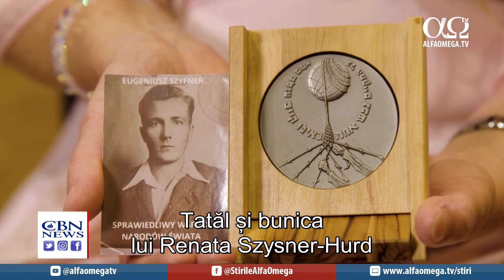Marșul pentru comemorarea Holocaustului și pentru împotrivirea antisemitismului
Julie Stahl, corespondenta CBN în Orientul Mjlociu: 70 de marșuri au avut loc în 15 națiuni în acest an pentru a comemora evreii uciși în Holocaust și pentru a vocifera împotriva antisemitismului. Priviți cum a fost la marșul pentru viață din Texas. Peste 120 de evrei și creștini s-au adunat la Universitatea Metodistă de Sud din Dallas, pentru Marșul Comemorării.
Rosian Zerner: Lituania a ucis mai mulți evrei, raportat la populația lor, decât orice altă țară din Europa. Aproximativ 96% au fost uciși. Privim la 4% aici.
Julie Stahl: Rosian Zerner spunea cum, pe când avea șase ani, naziștii i-au dus familia într-un ghetou lituanian. Părinții ei i-au pregătit scăparea.
Rosian Zerner: Este doar primul din multele miracole prin care am supraviețuit și de aceea acum trebuie să trăiesc cu mulțumire în inimă. Un alt miracol este că și părinții mei au supraviețuit și acest lucru este nemaiauzit în Lituania, ca o familie de evrei să fi rămas neatinsă.
Julie Stahl: Un teolog german a condus Marșul Comemorării, cunoscut și sub denumirea de Marșul Vieții, ca răspuns al creștinilor germani față de Holocaust. Este o mișcare globală acum.
Renata Szysner-Hurd: În 1938, pe 13 septembrie, era Rosh Hashana și toți evreii au venit să se roage la sinagogă. Nemții i-au înconjurat acolo și practic i-au ars de vii.
Julie Stahl: Tatăl și bunica lui Renata Szysner-Hurd au ascuns nouă evrei în Polonia vreme de peste doi ani.
Renata Szysner-Hurd: Tatăl meu auzise zvonuri, așa că a mers 3.5 km până în oraș să afle dacă erau adevărate. A ajuns în oraș, a văzut sinagoga și era miros de trupuri arse. În acea zi, el a făcut o juruință că, dacă vreun evreu va avea nevoie de ajutor, îl va ajuta.
Julie Stahl: Ea spune că părinții pot și sunt responsabili în a combate antisemitismul. Renata Szysner-Hurd: Creșteți-vă copiii așa încât pentru ei să nu conteze culoarea pielii și să nu facă discriminare în acest sens. Eu spun mereu: Nu vă uitați la diferențe, uitați-vă la câte avem în comun. Nu promovați ura.
Julie Stahl: Marșul a avut un scop triplu, comemorarea victimelor Holocaustului, luarea de poziție împotriva antisemitismului și a urii și promovarea reconcilierii cu comunitatea evreiască. Născuți în Germania, ambii bunici ai Claudiei Kiesinger au fost naziști. Acum ea este unul din directorii Marșului Comemorării la nivel național.
Claudia Kiesinger: Știu că familia mea a participat la atrocitățile care au avut loc. Nu îi pot condamna, dar pot trăi altfel.
Julie Stahl: În calitate de creștină, Claudia luptă contra antisemitismului.
Claudia Kiesinger: Dacă citești Biblia, peste tot vezi că Isus a fost evreu. Vreau să iubesc ce iubește Dumnezeu și El Își iubește poporul, de aceea iau poziție, îmi ridic vocea și vreau să arăt poporului evreu că îi susțin.
Julie Stahl: Participanții din campus au primit o piatră cu numele unui student universitar sau cineva de acea vârstă care a murit în Holocaust. Li s-a cerut să țină minte persoana în timp ce mărșăluiau, pentru a arăta că nu au fost uitați.
Andreas Bremer, diplomat german: De la sfârșitul celui de-al Doilea Război Mondial, Germania a depus eforturi pentru a comemora evenimentele din timpul Holocaustului și pentru a învăța din cele întâmplate.
Julie Stahl: Andreas Bremer, un diplomat german, spune că secretul stopării răspândirii antisemitismului este învățarea următoarei generații.
Andreas Bremer: O parte importantă în combaterea antisemitismului ar fi educarea, învingerea prejudecăților și permiterea generației tinere să vină împreună și să se bucure să lucreze împreună și să aprecieze diferențele dintre rase și naționalități.
Brad Young, profesor de studii biblice: Isus Și-a învățat ucenicii să caute mai întâi Împărăția și neprihănirea. Este drept să susținem viața. Antisemitismul creștinilor nu este o problemă a evreilor, ci a creștinilor.
Julie Stahl: Potrivit lui Brad Young, creștinii trebuie să vadă care sunt rădăcinile acestei uri.
Brad Young: Este spiritul lui Antihrist, care se ridică împotriva poporului lui Dumnezeu. Dacă promisiunile lui Dumnezeu pentru Israel nu ar fi împlinite, iar ele sunt împlinite, nicio altă promisiune de-a lui Dumnezeu nu s-ar împlini.
Julie Stahl: Young spune că creștinii de astăzi nu sunt ca în 1935. Mulți au legături cu Israelul și au relații cu evrei. Totuși, el spune că mulți își dau seama că persecuția ar putea începe din nou.
Brad Young: Se conturează o furtună perfectă care pare să creeze oportunitatea pentru acest tip de ură și violență. Un eveniment ca și acesta aduce vindecare și speranță și vedeți că ei se simt că nu sunt singuri, ci au prieteni care îi susțin.
Urmărește acum cele mai noi știri și reportaje creștine accesând pe pagina noastră de facebook: @StirileAlfaOmega! Alte știri și reportaje creștine Știre prezentată în cadrul emisiunii „Jerusalem Dateline” 425, difuzată la Alfa Omega TV în mai 2022.